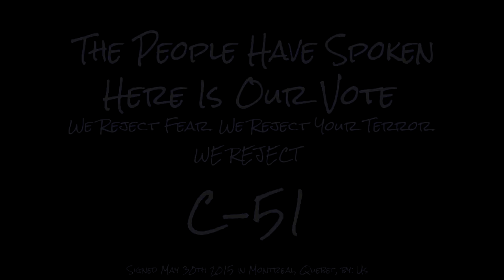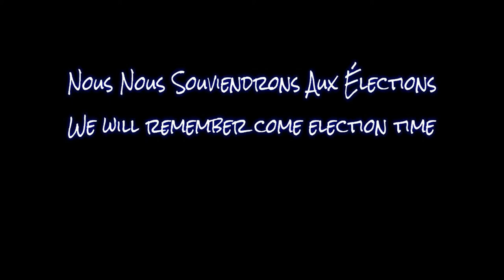Un message au Sénat de la population du Québec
A message to the Senate from the people of Quebec

Partagez votre voix. Share your voice.

C51DayOfAction A message to the Senate from the people of Quebec StopBillC51 RejectFear - Copied from the [ARCHIVES] En direct / live stopbillc51 and additional footage provided by Jessica Attar Adam @99media_org

Un message aux Sénateurs de la population du Québec est remis au @SenatCA en mains propres le 03/06/2015